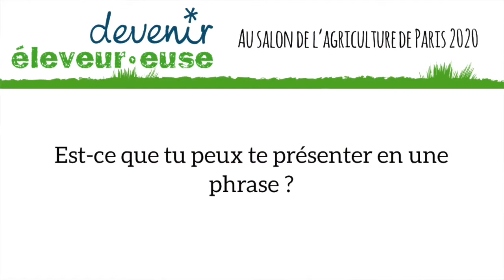DevenirEleveur au SIA : Luc, éleveur de vaches laitières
Luc était présent au Salon de l'Agriculture de Paris, et nous a tout expliqué sur son métier : éleveur de vaches laitières